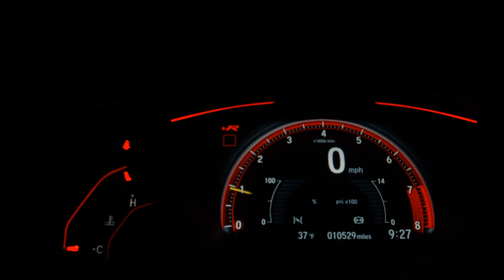VOLKSWAGEN SPACEFOX - 2012 - Santo André/SP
Wine Car Multimarcas, sempre em busca do melhor negócio para ambos os lados!!!

- PERICIA APROVADA - Garantindo a procedência dos veículos;
- Aprovamos o Crédito por telefone;
- Parcele a compra do veículo no cartão de crédito em até 24 vezes*
- Melhor Avaliação do seu carro na Troca;
- Facilitamos sua entrada no cartão de crédito em ate 12 vezes*;

*Consulte nossos vendedores para maiores informações sobre essa modalidade.

Dados do Veículo
Veículo: VOLKSWAGEN / SPACEFOX 1.6 MI TREND 8V
Ano: 2011/2012
Combustível: FLEX
Portas: 4 PORTAS
Câmbio: Manual
Cor: PRATA
KM: 102.000

✅ Alarme
✅ Ar Condicionado
✅ Ar Quente
✅ Banco Com Regulagem de Altura
✅ Desembaçador Traseiro
✅ Direção Hidráulica
✅ Rádio
✅ Travas Elétricas
✅ Vidros Elétricos
✅ Volante com Regulagem de Altura
✅ Limpador Traseiro
✅ Trio Elétrico
✅ Farol de Neblina
✅ Bluetooth
✅ Porta Copos
✅ Console Central
✅ Rádio USB
✅ Som Original